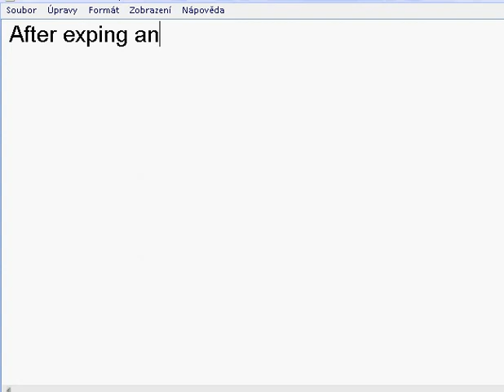Last scenario part 227.flv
Entalar - Sand Place part 1 Boss: Zawu (HP: 7000) I have Hilbert spellcard: Guardian (alternative of Landslide) lvl 47, Matilda 47 spellcard: Guardian, Randolph lvl 47 and Ethan lvl 47, 97 Green Herbs and 19 Soul Essences.